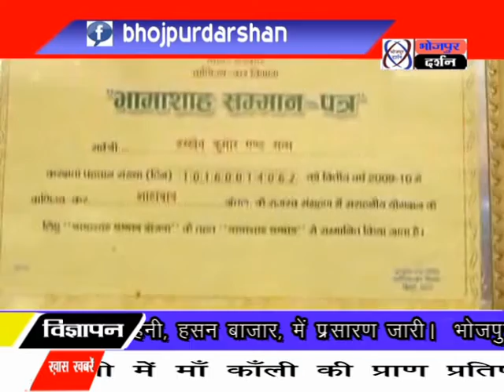भोजपुर दर्शन न्यूज़# अगियाव विधानसभा क्षेत्र में माले प्रत्याशी ने जनसम्पर्क अभियान चलाया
माले प्रत्याशी मनोज मंजिल ने कई गाँवो का दौरा कर कहा जनता हमारे साथ है